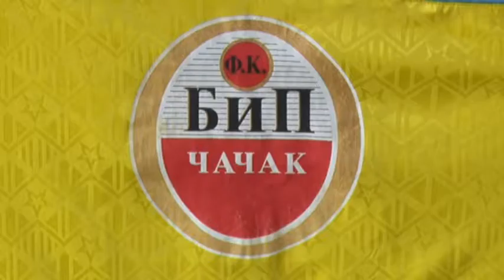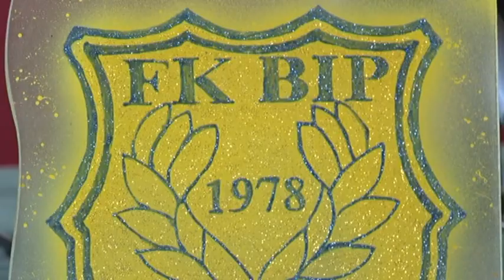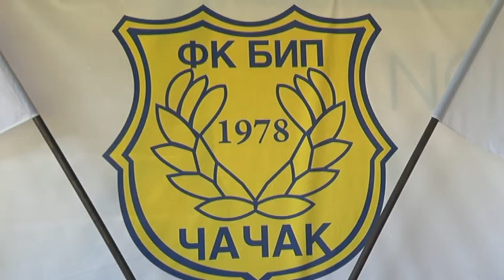26 08 2019 FK BIP POKRECE FUDBALSKU AKADEMIJU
Od srede 13. oktobra 2010. godine, na programu SOS kanala, emituje se polusatna emisija pod nazivom „MO sport" u produkciji ATTENTION advertisinga, koja ima za cilj afirmaciju sporta Moravičkog okruga, kroz informisanje javnosti o proteklim i budućim sportskim događajima. Takođe, cilj nam je promovišemo zdrave stilove života i sportskog stvaralaštva kod mladih kako bi doprineli razvoju profesionalnog i rekreativnog sporta na teritoriji regiona. U realizaciji učestvuje 6 članova ekipe, 2 novinara, 2 snimatelja, montažer i realizator, koji pokrivaju ceo region.

„MO sport" se emituje svake srede u terminu od 21.30h sa još dva reprizna termina tokom nedelje.